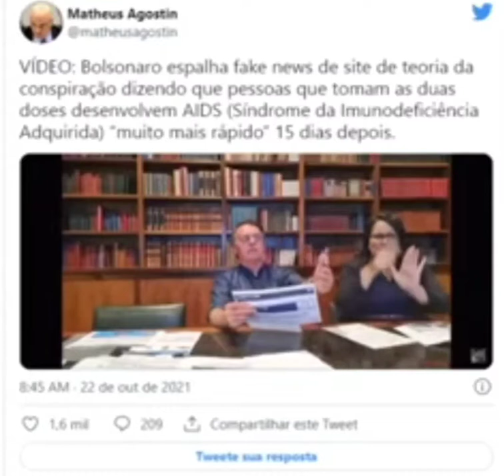bolsonaro diz que vacina da aids Jair bozo lies about covid spreading aids fake news